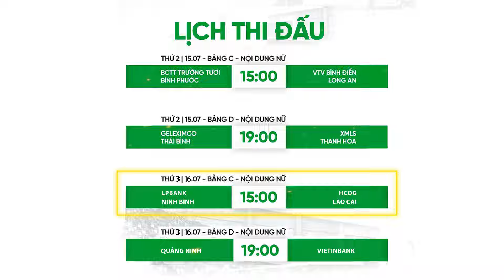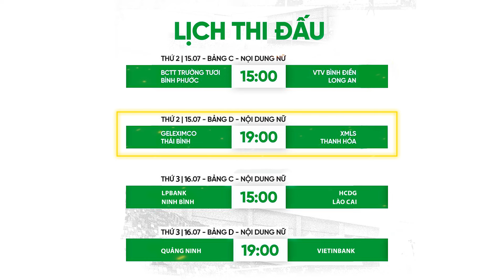🔴Lịch thi đấu Cúp bóng chuyền Quân đội mở rộng 2024 mới nhất, ngày 15 và 16 tháng 7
Lịch thi đấu Cúp bóng chuyền Quân đội mở rộng 2024 mới nhất, ngày 15 và 16 tháng 7 | Cập Nhật Thể Thao

Kênh Youtube chính thức cập nhật Thể thao 24h, những thông tin mới nhất về thể thao, lịch thi đấu, bảng xếp hạng và những thông tin thể thao hữu ích khác đến với người hâm mộ.

© Copyright by Cập Nhật Thể Thao